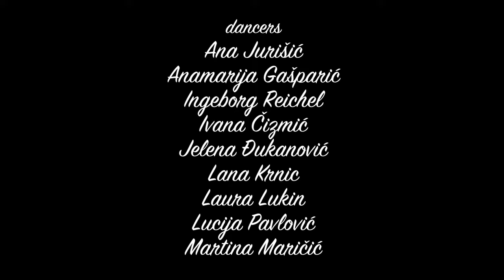Brandy - Slower | Mss Jelchi Choreography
CHOREOGRAPHY | Jelena Đukanović (Mss Jelchi)

DANCERS | Ana Jurišić, Anamarija Gašparić, Ingeborg Reichel, Ivana Čizmić, Jelena Đukanović, Lana Krnic, Laura Lukin, Lucija Pavlović, Martina Maričić

SONG | Slower
ARTIST | Brandy

Thank you everyone for watching and for my beautiful ladies being with me on the first step of this journey.